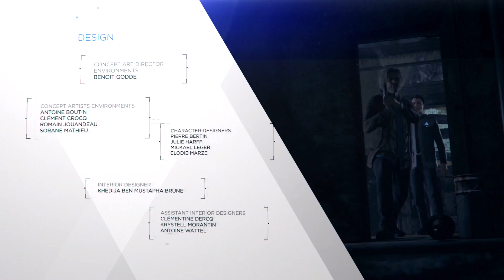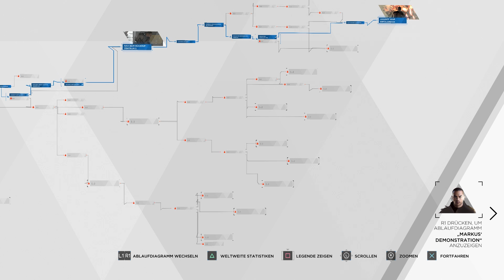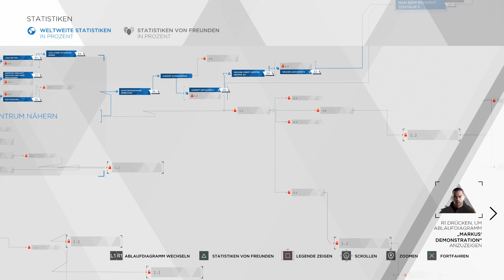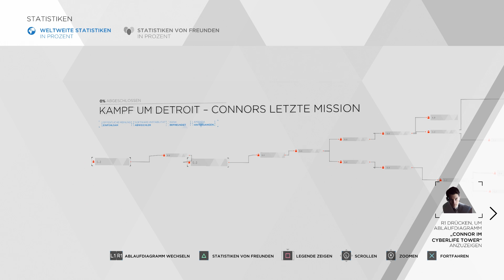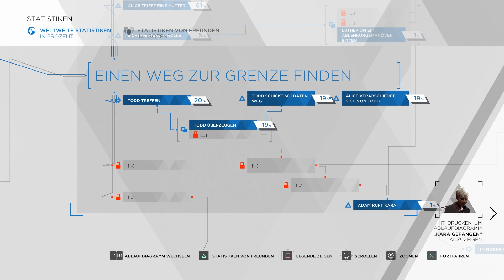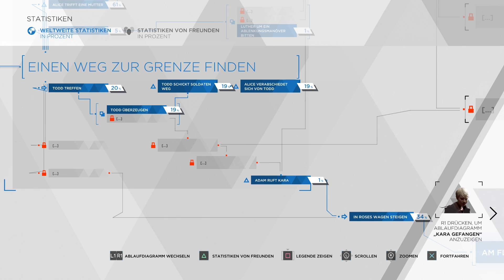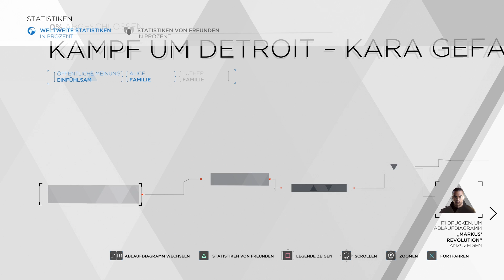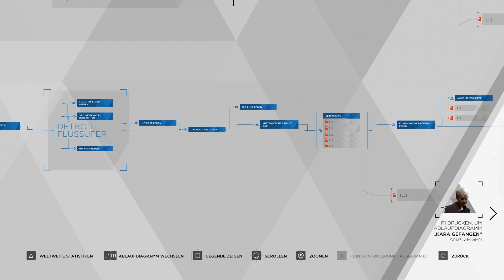DETROIT: BECOME HUMAN # 27 🤖 Spektakuläre Ending-Szenarien!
Let's Play Detroit: Become Human - Part 27 - Spektakuläre Ending-Szenarien! [HD • 60fps • Blind • Deutsch]

➜ INFORMATIONEN ÜBER "DETROIT: BECOME HUMAN":

Als im Jahre 2012 eine Tech-Demo namens "KARA", die die Möglichkeiten des Motion-Capturing-Verfahrens auf der PlayStation 3 demonstrieren sollte, gezeigt wurde, wurde diese noch deutlich mit dem Hinweis versehen, dass es sich dabei nicht etwa um ein kommendes Spiel handele. Nach dem positivem Feedback in Bezug auf Story-Idee und dem Charakter Kara wurde diese Meinung jedoch revidiert. Bis zum Jahr 2016 wurden 2.000 Seiten komplexes Script verfasst und anschließend namhafte Schauspieler und Synchronsprecher verpflichtet, bis "Detroit: Become Human" am 25. Mai 2018 weltweit für Sony PlayStation 4 veröffentlicht wurde.

"Detroit: Become Human" erzählt die Geschichte der Androiden Kara, Connor und Markus in der nahen Zukunft des Jahres 2038 in der amerikanischen Stadt Detroit. Die künstlichen Intelligenzen in menschlich aussehender Gestalt beginnen, ein eigenes Bewusstsein zu entwickeln - Eine Thematik, der sich Filmemacher seit Jahrzehnten bedienen, siehe "i, Robot" oder der "Terminator"-Serie. Das Gameplay läuft oft cinematisch ab und besteht im Kern aus etlichen Dialogmöglichkeiten, ähnlich wie bereits 2015 mit "Until Dawn" im Horror-Genre erlebt. Dadurch können Spieler mit ihre individuellen Vorgehensweise die unterschiedlichsten Handlungsstränge durchleben, was für einen enormen Wiederspielwert sorgt.

Grafisch liegt dieses Spiel für das Jahr 2018 auf höchstem Niveau. Neben exzellenten Details sowie Texturen überzeugt vor allem die menschliche Mimik aller Charaktere, was dem aufwendigen Motion-Capturing-Verfahren mit namhaften Schauspielern wie  Lance Henriksen, Valorie Curry, Jesse Williams, Minka Kelly oder Clancy Brown zu verdanken ist. Unter dem Strich stellt "Detroit: Become Human" wohl das größte und wichtigste Spiel für Sony und die PlayStation im Jahre 2018 dar.

• Vollständiger Name: Detroit: Become Human
• System: PlayStation 4
• Deutschland-Release: 25. Mai 2018
• Genre: Cinematic Adventure
• Altersfreigabe: Ab 16 Jahren

★ Viel Spaß mit Let's Play "Detroit: Become Human"! ★